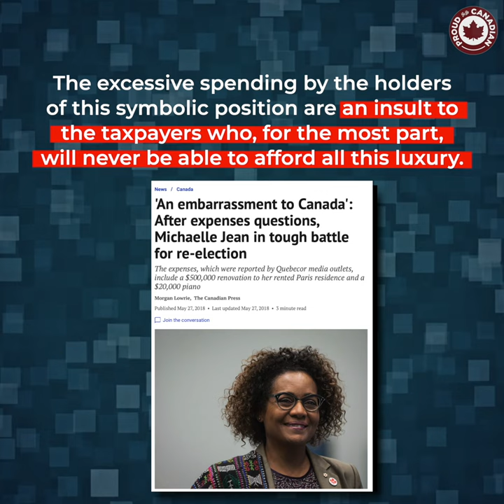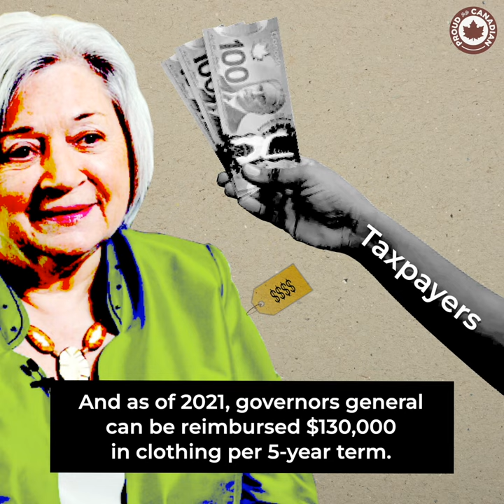The last 2 governor generals spent $88,000 in clothes in the last 5 years!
Governor Generals have been spending enormous amounts of taxpayer money on luxury items for years.

Is it time to cut their salaries and benefits?